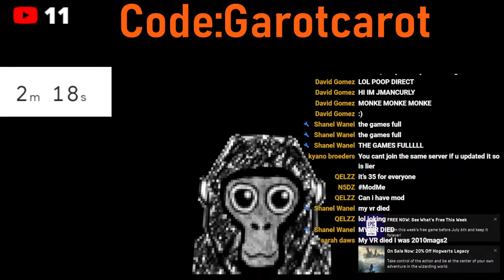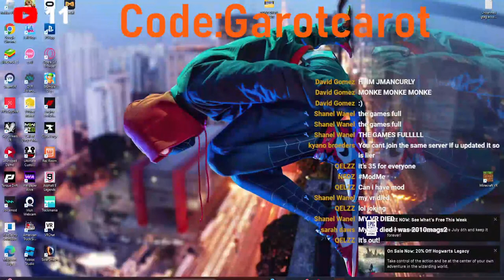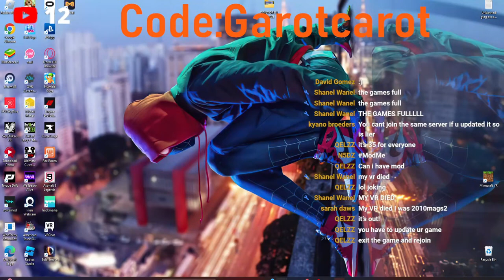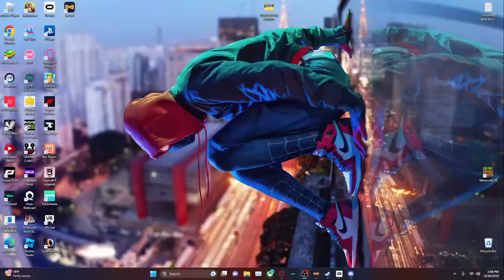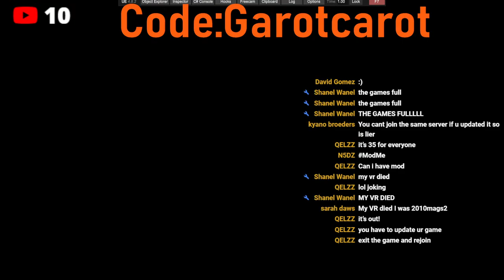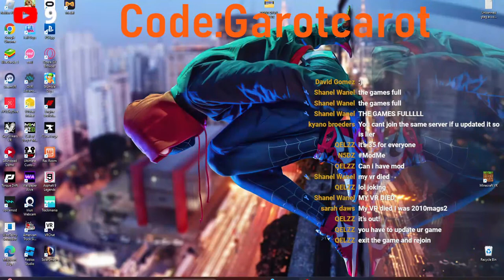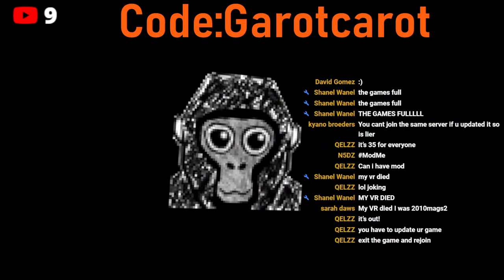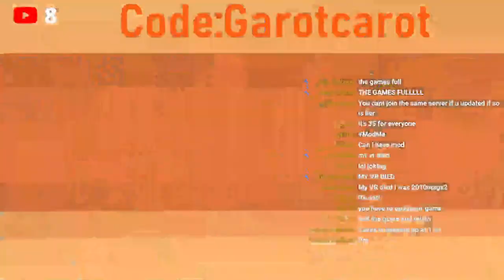Gorilla Tag Cave Opening LIVE WITH VIEWERS!!!!!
If your down here you have too

For a free cookie not actually